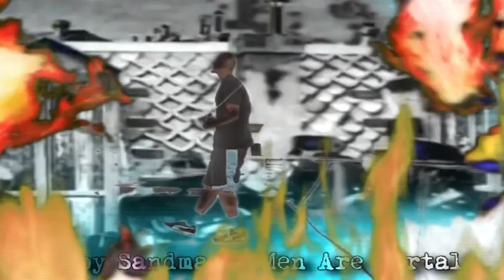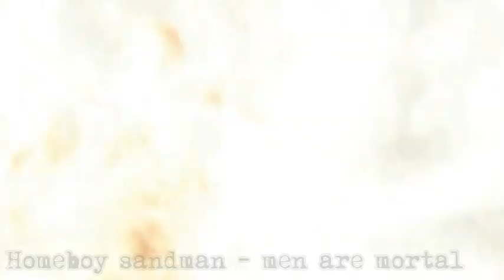Men are mortal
Homeboy Sandman - Men are mortal -D.u.n. - AcRnM -